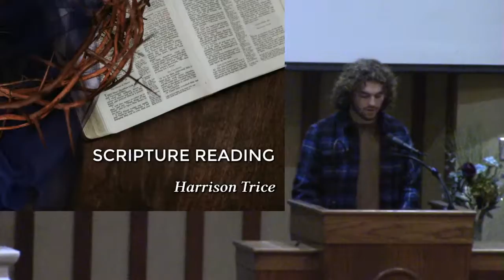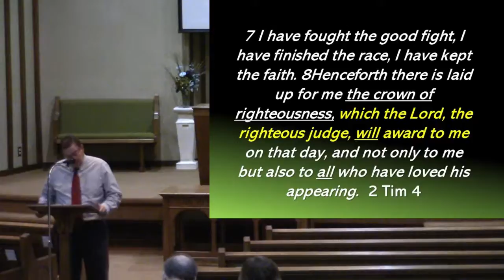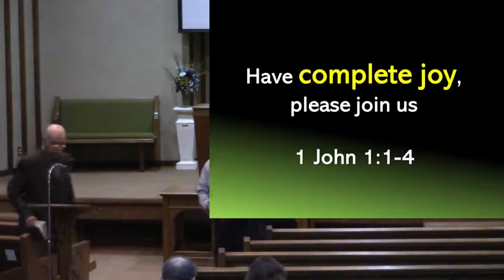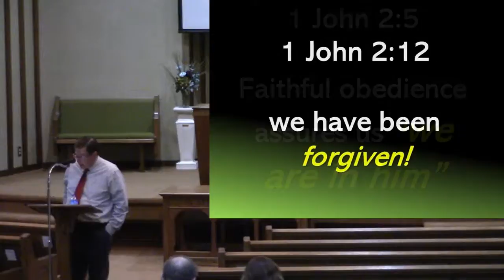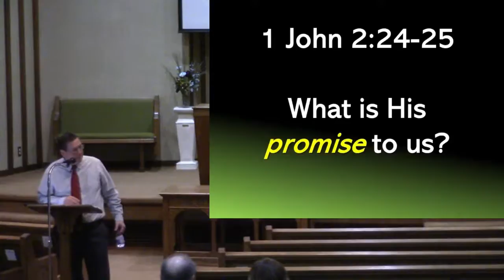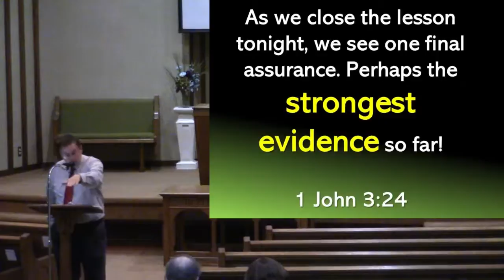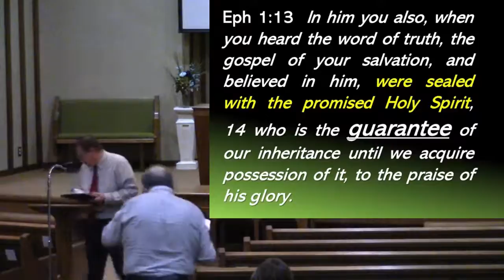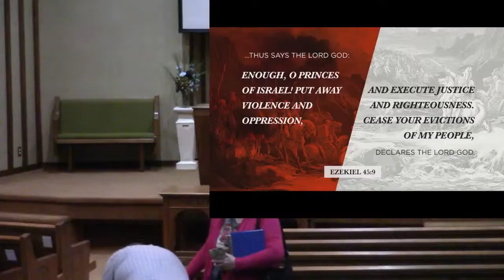Sunday Evening Worship March 7, 2021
Live stream of our Sunday evening worship at Stroudsville Church of Christ